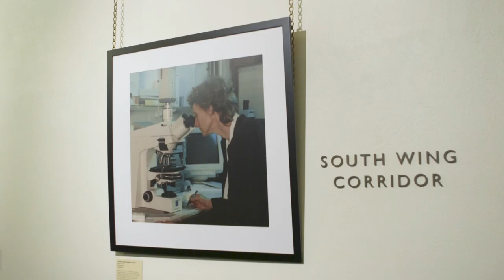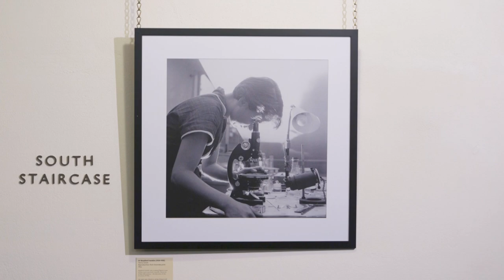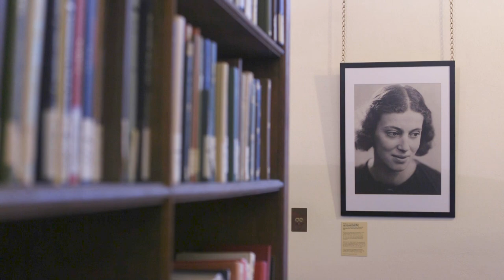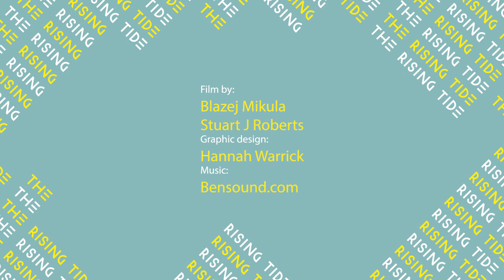Women at Cambridge: Dame Jocelyn Bell Burnell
Dame Jocelyn Bell Burnell’s discovery of pulsars while a PhD student at Cambridge was one of the most iconic moments in 20th century science. Cambridge University Library was honoured to have Dame Jocelyn open our hugely popular free exhibition The Rising Tide: Women at Cambridge (Oct 2019-March 21, 2020). In this film, Dame Jocelyn reveals the difficulties of being a female student at Cambridge during the 1960s, imposter syndrome and the significant challenges of raising a family and trying to maintain a successful career on a part-time basis. She also issues a plea for more girls and women to consider studying and pursuing careers in STEM subjects, as well as learning how to wield a sledgehammer during her PhD.

Credits:
Film made by:
Blazej Mikula and Stuart J Roberts
Graphic design:
Hannah Warrick
Musc by: